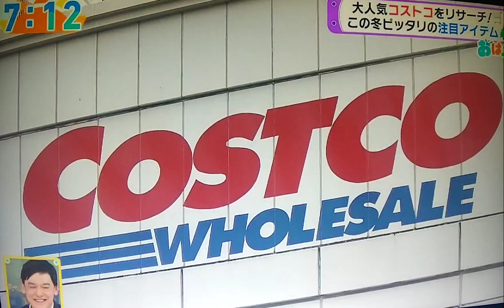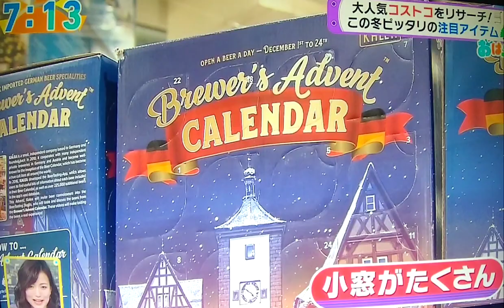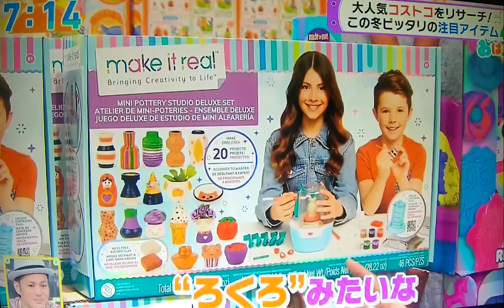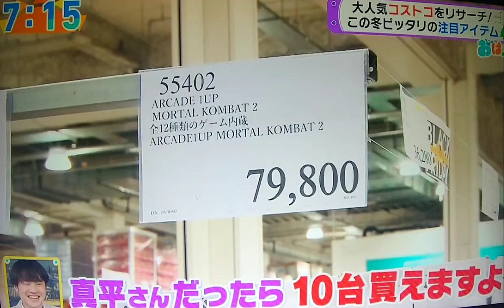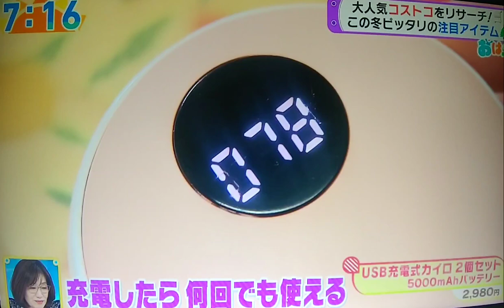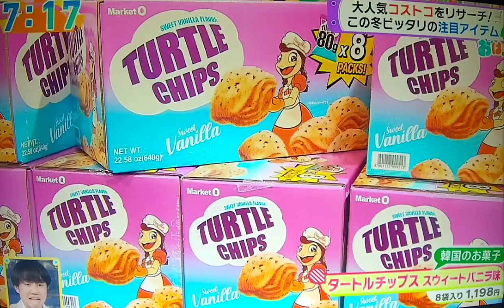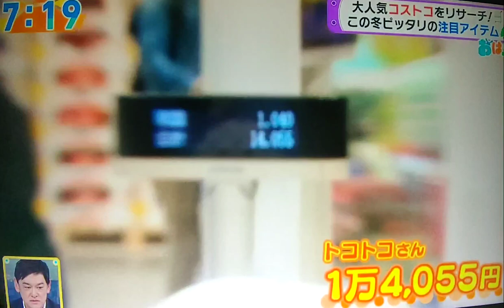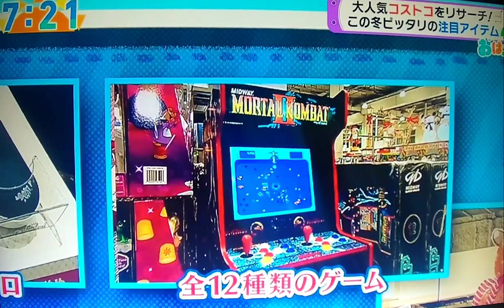11月25日 おはよう朝日土曜日です 小椋寛子ＳＰ① なないろリサーチそれどーなん⁉️コストコで大人気アイテムをリサーチ💝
11月25日に放送された、おはよう朝日土曜日ですの小椋寛子スペシャル①〖なないろリサーチそれどーなん⁉️コストコで大人気アイテムをリサーチ〗編です😃この日は寛子スペシャルで、まずはなないろリサーチに登場😆
大好きなコストコではしゃぎまくる可愛い寛子ちゃんをお楽しみ下さい😊

お見逃しの方は是非😄